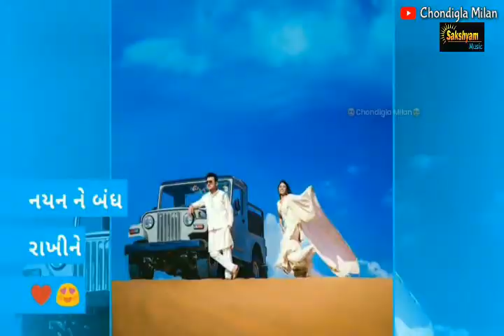Gujrati New Mashup Whatsapp Status Love 😍 Whatsapp Status Chondigla Milan Sakshyam Music